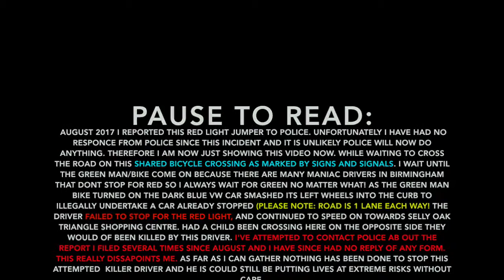Attempted Killer Red Light Jumper (No Police Action?)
Finally decided to upload this video. In Aug 2017 this driver undertook a stopped motorist on a ONE LANE road at a red light. The driver continued speeding onwards towards Selly Oak Triangle. The red light jump was 100% deliberate. I reported to police submitting a form and USB with footage. Since the report I filed I have not been once contacted for the report or my USB. I sent several emails to the Birmingham police to request an update with no reply to ANY of my emails.
Therefore I am unaware if any action has been taken and I feel very disappointed I have had no contact about this threatening to murder dangerous driver.